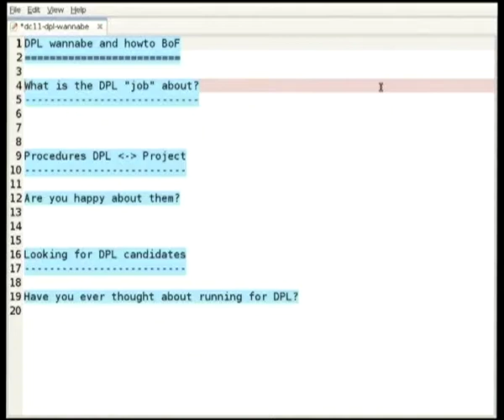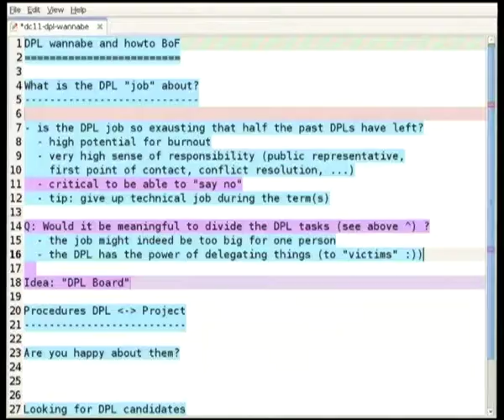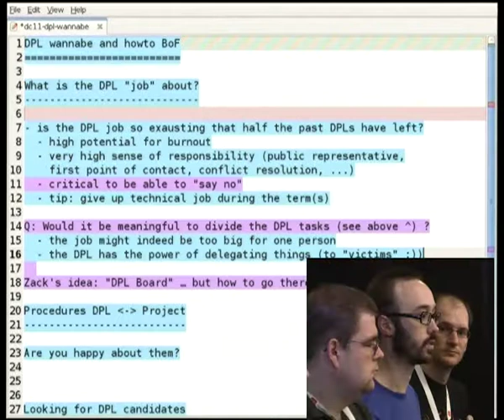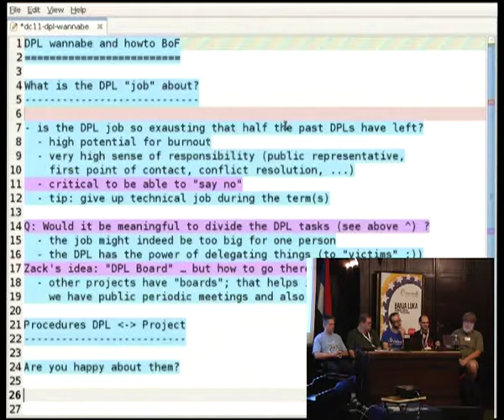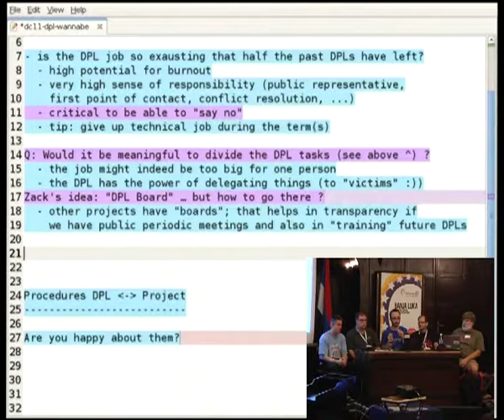the DPL wannabe (and HOWTO) BoF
At: DebConf11
Room: Round room
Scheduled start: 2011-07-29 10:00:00